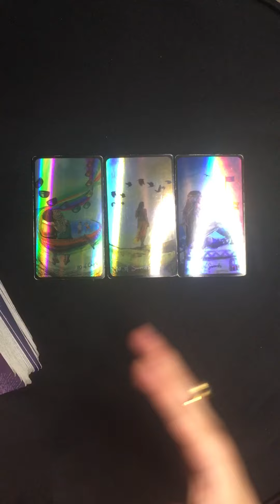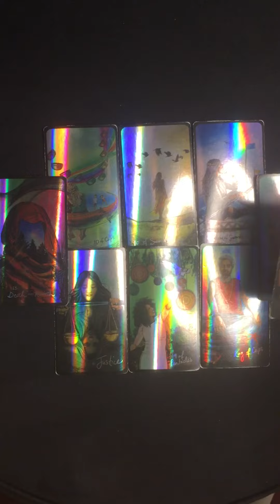YOUR SILENCE ✨🤔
Hey♥️Welcome

BEAUTIFUL SOUL✨

7777